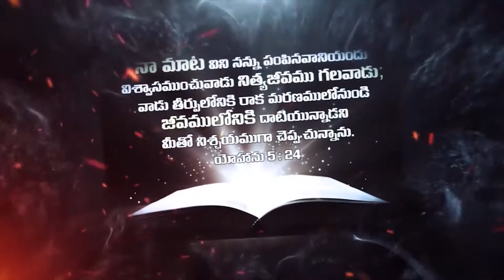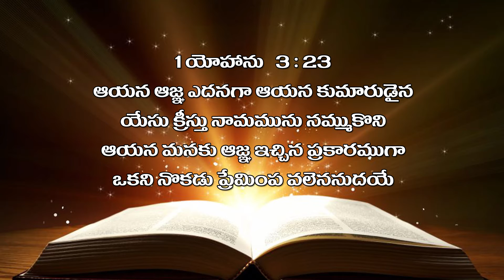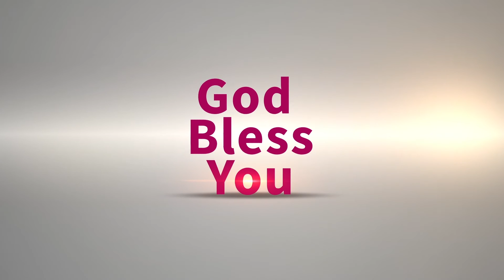Bro Raja garu ||23-11-2019|| అంశం: దేవుడు నమ్మదగిన వాడు...